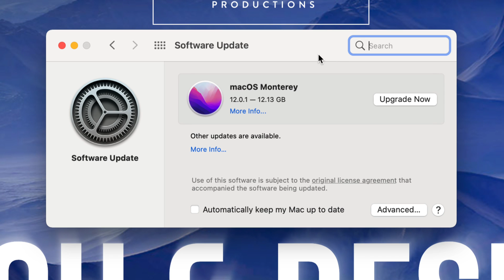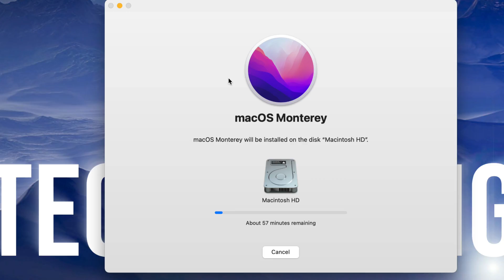macOS Monterey won't install on MacBook Air | MacBook Pro | FIX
MacBook Air M1 | MacBook Pro M1 Fix